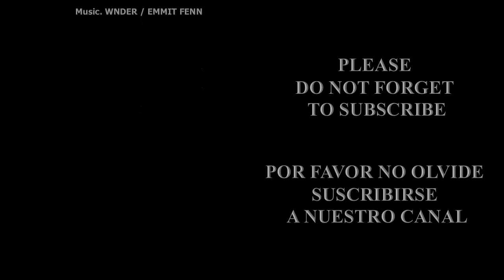EXODUS of JEWS FROM SPAIN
In July 1492, Spanish Inquisition expelled its Jewish and Muslim populations.  As a response, the Caliph of Muslim World and the Sultan of Ottoman Empire, Sultan Bayezid II, sent out the Ottoman Navy under the command of Admiral Kemal Reis  to Spain in order to evacuate the jews safely to Ottoman lands.
More than 150,000 Jewish refugees had sought refuge with the Ottoman Empire. The Sultan had sent out Imperial Edicts throughout the Empire that the refugees were to be accepted & welcomed.

Meanwhile many jews who were trying to immigrate by various ships were slaughtered by the pirates aiming to steal their belongings and jeweleries which the Jews suppossed to have. Nearly only the ones who were taken from Spain by the ships belonging to Ottoman Army that were sent by Ottoman Sultan, survived and reach to their safe heaven where they would live for centuries in peace. They all survived, because, for the pirates, to attack to an Ottoman battleship was a great challenge which has to be thought twice.
In his proclamation, the Sultan mentioned that told  it was God’s command to take care of the descendants of the Prophets Abraham and Jacob. They should come and settle in Istanbul and live in peace in the shade of the fig tree where they could engage in free trade and own property.

Sultan Bayezid issued a proclemation to all the governors of European provinces under Ottoman rule, and ordered them not only to refrain the Sephardic Jew refugees, but to give them a friendly and welcome reception. He threatened all those who treated the Jews harshly or refused them admission into the Empire. What is strange to be mentioned in this point that the Muslim Ottomans & the Ottoman Sultan who is also the chalifa of all the muslims in the world haven’t done anything to save the Moorish muslims from inquisition.
The Ottoman Sultan Beyazıd  was happy with his new population.  He ridiculed the conduct of Ferdinand II of Aragon and Isabella and said by his words so.
           “You venture to call Ferdinand a wise ruler, he who has impoverished his own country and enriched mine!”